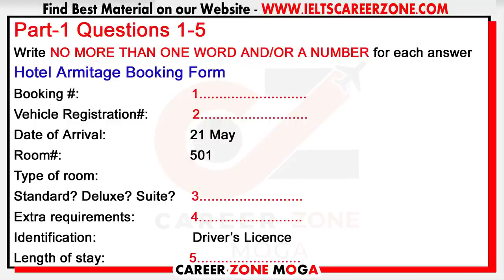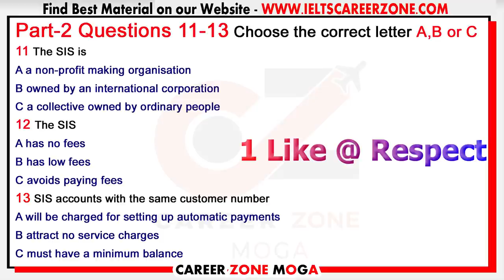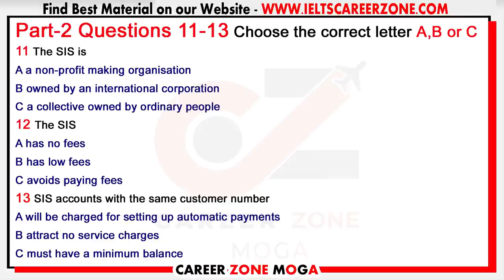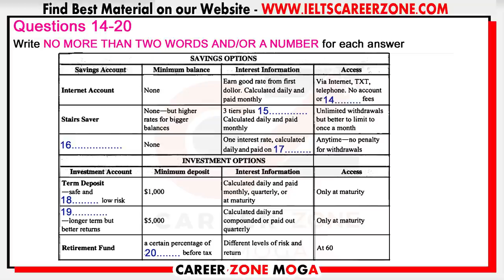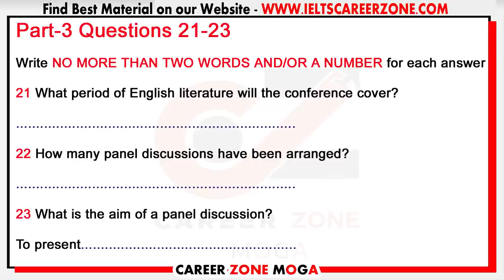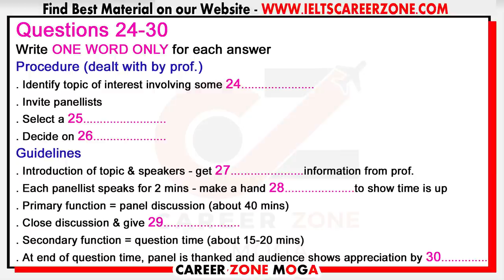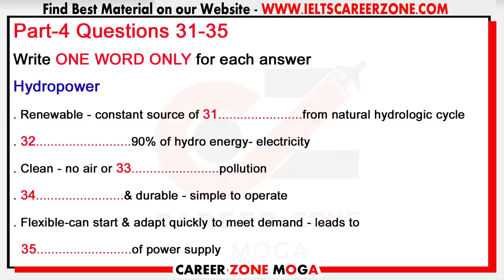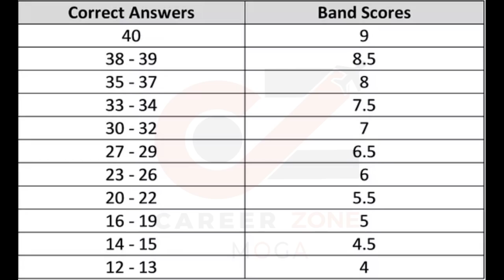IELTS LISTENING PRACTICE TEST 2020 WITH ANSWERS | 01-08-2020